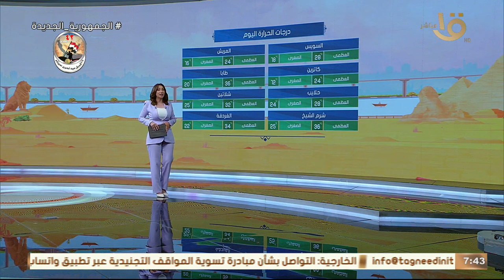نشاط للرياح وفرص للأمطار .. تعرف على تفاصيل الطقس اليوم